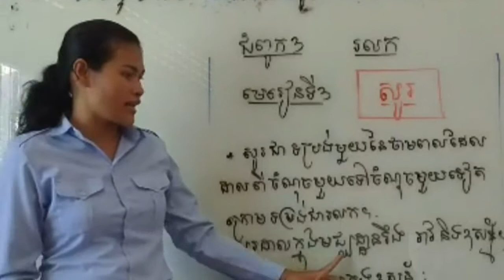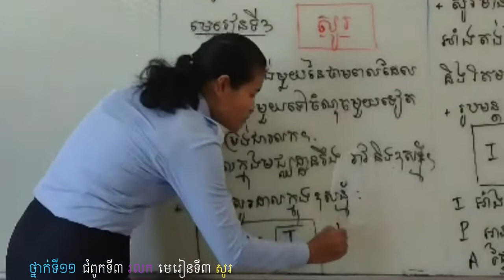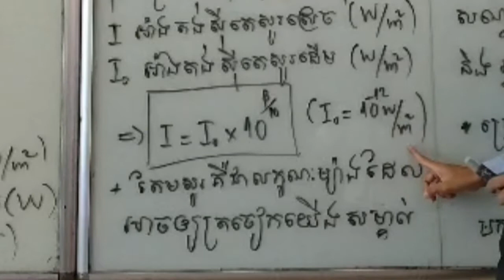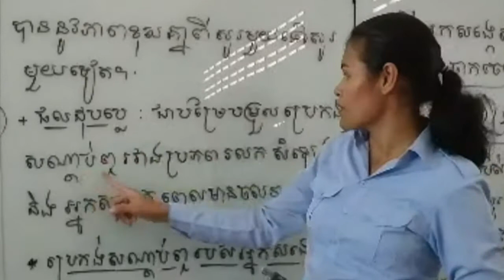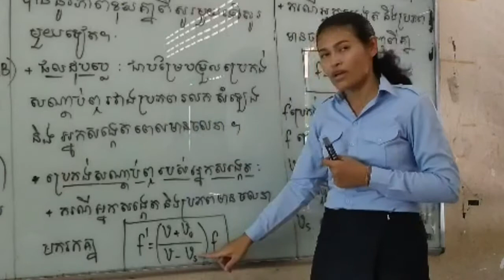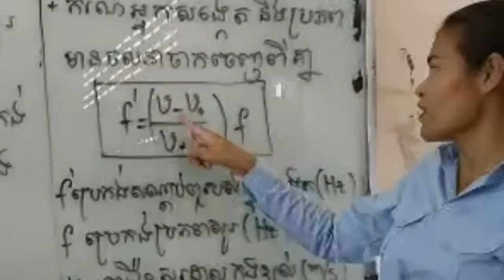រូបវិទ្យាថ្នាក់ទី១១ ជំពូក៣ រលក មេរៀនទី៣ សូរ